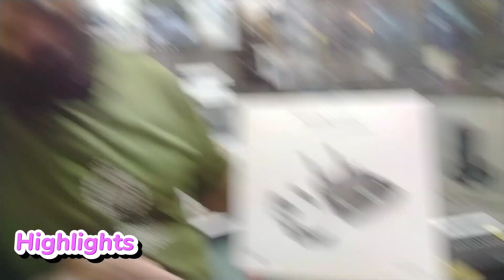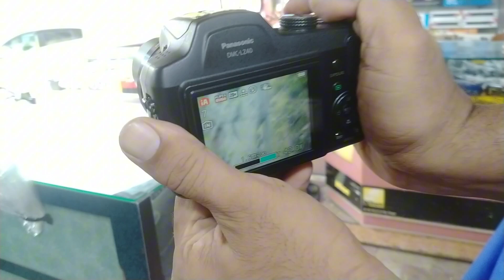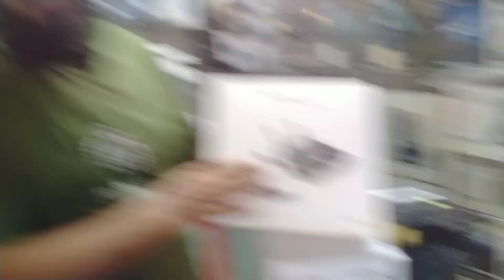DSLR Camera price 2023 | Sadder Camera Market | SLR camera photography | sony mirrorless camera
dslr camera
dslr camera price in bd
low price dslr camera price in bd
best dslr camera 2023
dslr camera 2023
used dslr price in bangladesh 2023